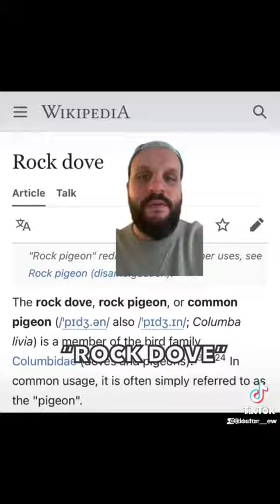Pigeons and/or croissants